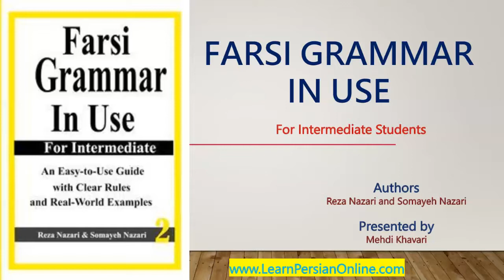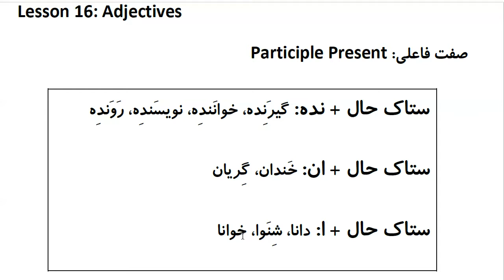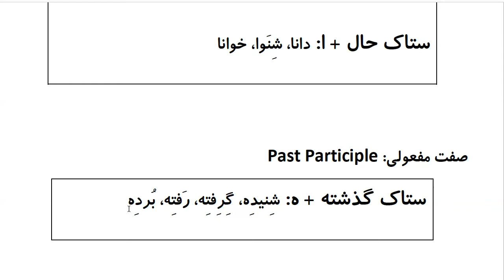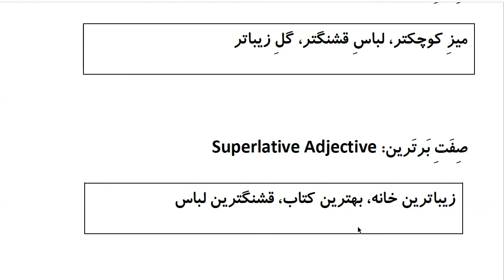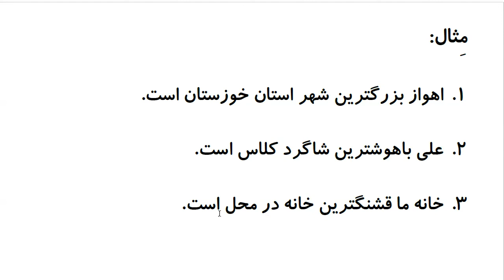Farsi Grammar in Use: For Intermediate Students - Lesson 16 - Adjectives